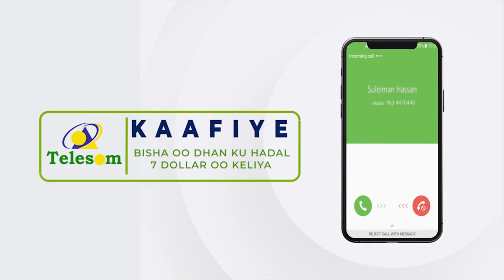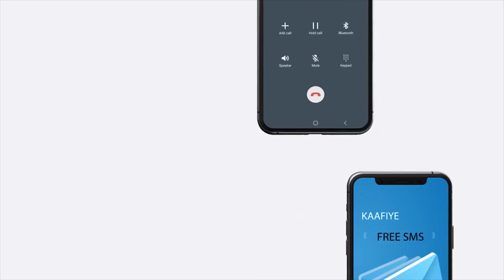Maxamed Xaaji Yuusuf Waabeeye ayaa ku dhawaaqay in uu u sharaxan yahay gudoomiye ku xigeenka Xisb...